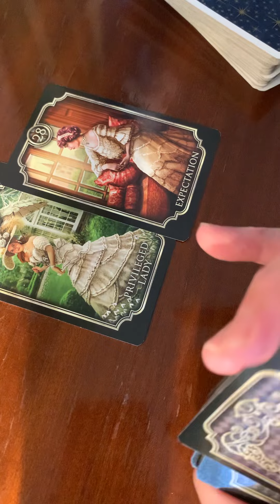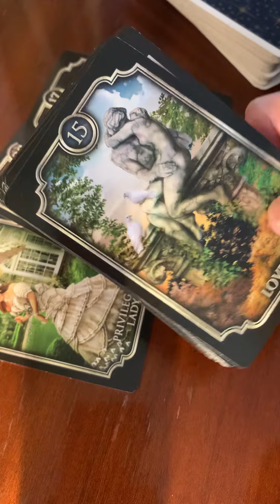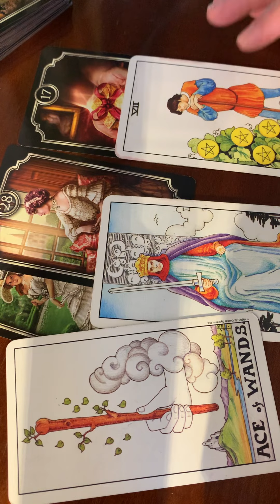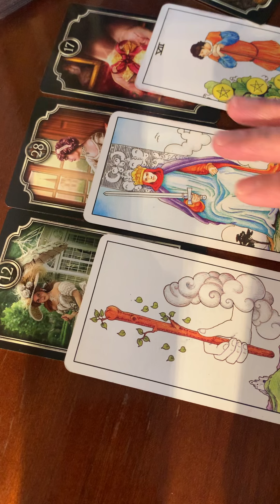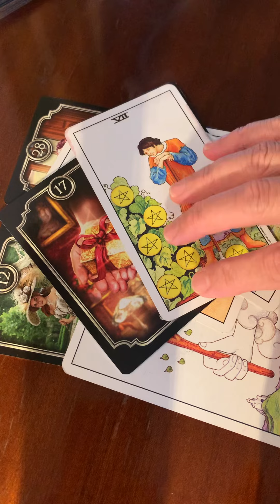Cancer,Pisces,Scorpio-Kaperahan, Pangako,Pag-ibig-July 31-Augost 7, 2023